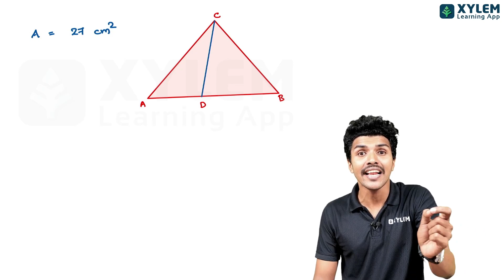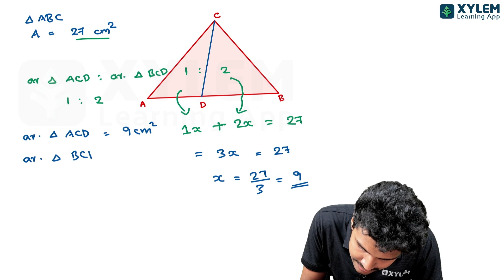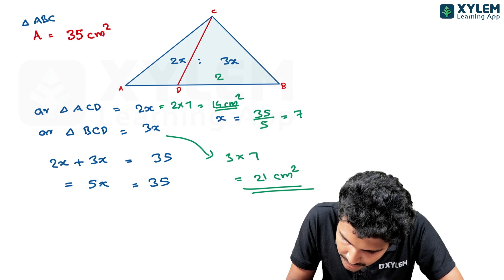Class 9 Maths ഇത് മാത്രം പഠിച്ചാൽ മതിആദ്യ പാഠം എളുപ്പമാകും | XYLEM CLASS 9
⚡Click on the below link to join our Class 9 community for notes and live updates

Are you struggling to understand the first chapter of Class 9 Maths? Do you find it difficult to grasp the concepts and solve the problems? If so, you're not alone, Xylem is always with you. Many students find the first chapter of Class 9 Maths challenging and overwhelming.

Xylem is here to help! In this video, we will guide you through the first chapter of Class 9 Maths in the easiest way possible. We will break down the concepts into simple and easy-to-understand explanations and provide you with step-by-step solutions to the problems.
Our experienced Maths teacher will take you through the chapter, explaining every concept in a clear and concise manner. We will provide you with real-life examples and practical applications of the concepts, so you can understand how they are used in the real world.

We understand that every student has their own learning style, and that's why we have designed this video to cater to different learning needs. We will provide you with visual aids, such as diagrams and illustrations, to help you visualize the concepts and understand them better. We will also provide you with practice problems, so you can apply what you have learned and reinforce your understanding.
Don't worry if you are in class 9 English medium and Malayalam medium, Xylem will take care of both.  Keep following us to know more about sure shot question papers and answers, previous year question discussions, download notes, solutions, news about the 2023 syllabus and every bit of help needed by a student. We will ensure you are thorough with your textbook information and can handle the class 9 maths exam with ease.

By the end of this video, you will have a solid understanding of the first chapter of Class 9 Maths, and you will be able to solve the problems with ease. We are confident that our teaching methods will make Maths enjoyable and easy for you.

Xylem offers free classes starting from Class 1 onwards.

Click on the below link to check out the complete list of channels offered by us.